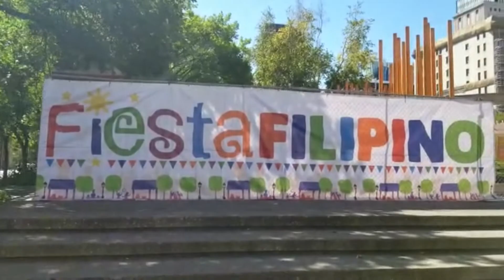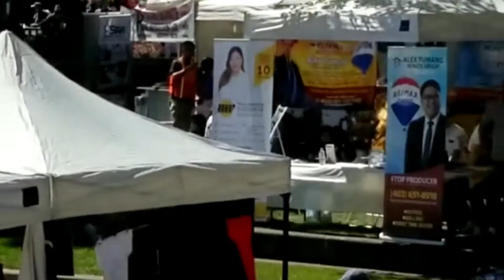FIESTA DE LOS FILIPINOS 2021 EN CALGARY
Hola mis amigos en este video les muestro como es mi dia celebrando la fiesta de los Filipinos correspondiente al 2021 en el Downtown en la ciudad de Calgary, Canadá.
 Gracias, Dios les bendiga/Thanks, God bless you!!!